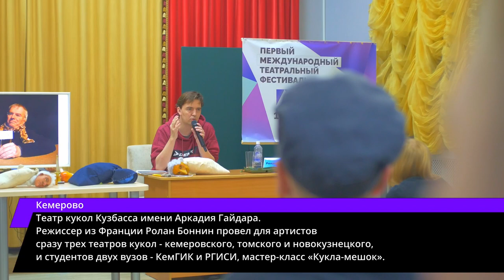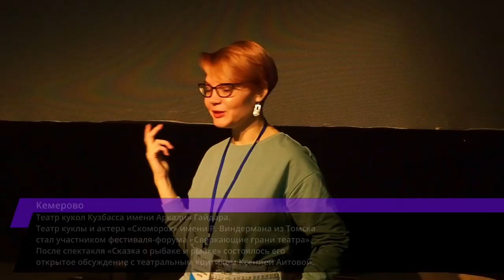4-я неделя Сверкающие грани театра